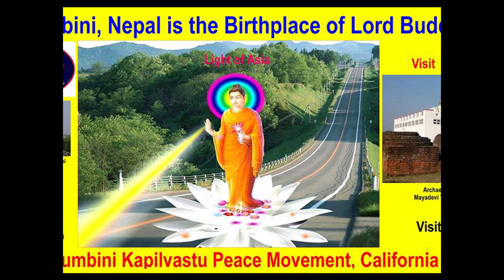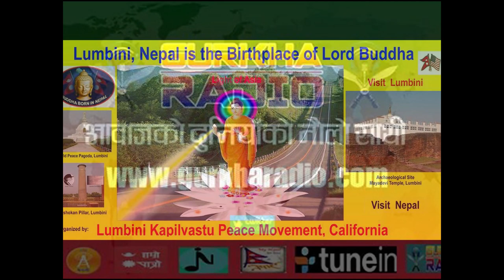Buddha Jayanti Celebration 2018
शान्तिका प्रतिक गौतम बुद्धको जन्मोत्सवको वसर पारेर यसपटक पनि बेलायतवासी नेपालीहरुले लन्डनको केन्द्रविन्दु मानिने ट्राफलगर स्क्वायरमा एक भव्य कार्यक्रम गरिने भएको छ ।